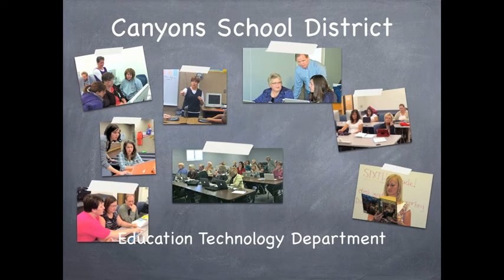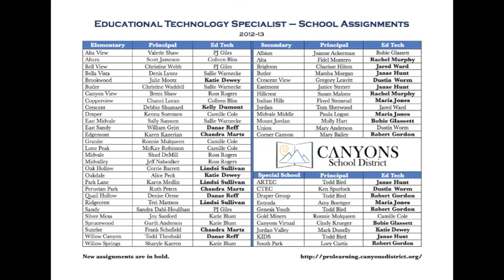What We're Learning 8-21-12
The Canyons School District Education Technology Department shares ideas for technology use in your classroom.
"Carefree", Soundzabound